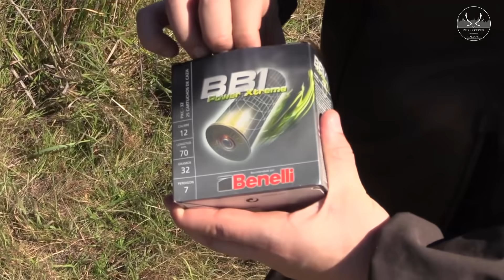OJEO DE PERDICES Y FAISANES en GUADALCÁZAR 2019 (HUNTING)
➥ Descripción: Reportaje de caza en el Tirada de Perdices y Faisanes en Guadalcázar el 26 de Enero del 2019, Organizada por Baldicaza. Junto a Juan y Jose Antonio.

➥ English Description: Hunting report in the Shooting partridges and pheasants in Guadalcázar on January 26, 2019, organized by Baldicaza. With Juan and Jose Antonio.

▶ AFICIÓN DE CAMPO ◀

- TIENDA DE ROPA DE CAMPO -

▶Wild Spanish Hunters  ◀
Cuenta Cinegética Joven
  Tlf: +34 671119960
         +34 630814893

▶ MÚSICA ◀
♬mountains
♬just a glimpse
♬dark yet lovely